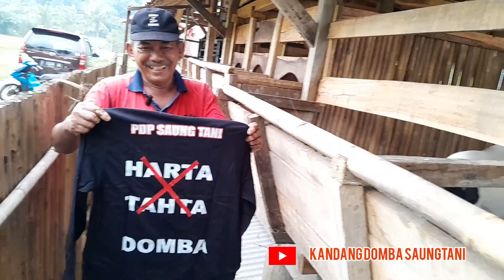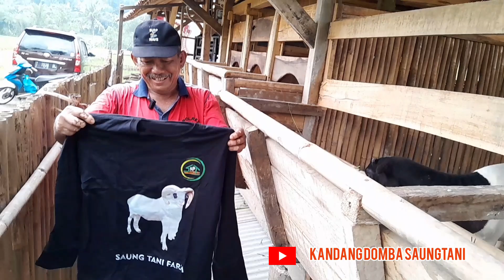BETERNAK DOGAR MENGISI MASA PENSIUN // PASAWAHAN PURWAKARTA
Assalamu'alaikum wrb.🙏
Wilujeng tepang..!